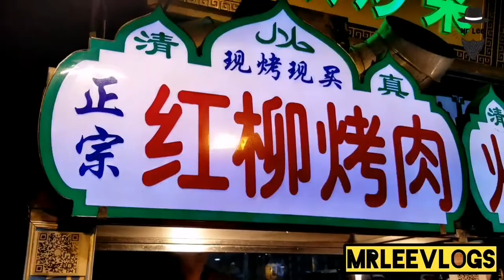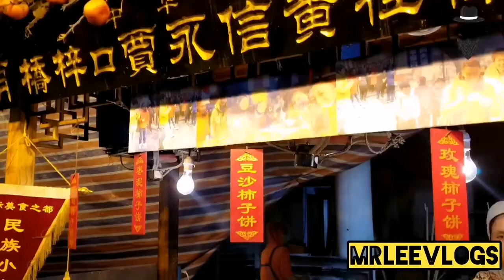Chinese Muslim Halal Food Street In China, Ramadan In China, MrLeeVlogs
In this video, we are going to explore Chinese Muslim Halal Food Street In China and you can see how Muslim celebrate Ramadan In China, Lets explore with MrLeeVlogs
Your ideas and suggestions would be appreciated.